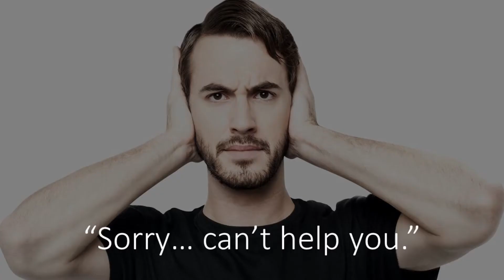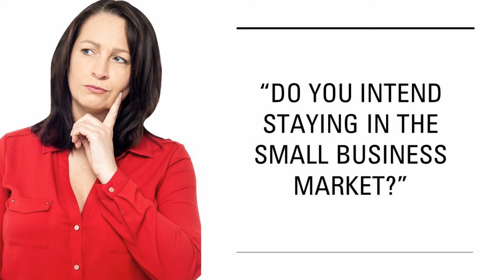Finance Support for Small Business ; Opening a Business Bank Account; and Business Recovery Improves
As the economy kicks back into action, it’s not only businesses which are feeling more confident. Opening this latest Bulletin, I look at a number of lenders who are offering increased support to small businesses with new funding pots and enhanced terms.
Have you tried opening a business bank account during the last 12 months? If you have then no doubt it was a frustrating experience. The government seems to think so as well with the launch of a Treasury Select Committee investigation. What are they asking of the High Street banks?
To close, in the latest Lloyds Bank Recovery Tracker further good news about an improvement in business recovery. One sector stands out in seeing the signs of an early bounce back.